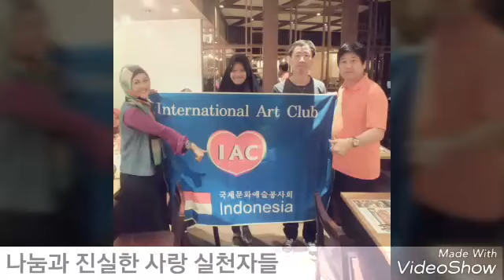자카르타와 사파리 with IAC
인도네시아에 IAC 깃발 전달

La nota explicativa para el objetivo del IAC
(Translated by Marianne)
International Art Club ha realizado actividades de habilidades generales y talentos de todos los miembros espontáneamente en las áreas de cada país como un filántropo y voluntario con talento en el mundo a un amigo equivalente con profunda encantadora para las mentes del corazón.
Nosotros, miembros del IAC, somos todos hermanos y hermanas compartiendo y sirviendo como una hermosa actuación conjunta que sólo contribuye a la paz mundial practicando el.
Vamonos con el IAC para las felicidades de todo el mundo!

국제문화예술봉사회의
목적 설명문(한글 원문)
♡International Art Club♡
 국제문화예술봉사회는 전세계의
박애주의자, 일반 및 재능 봉사자
등 모두가 동등한 하나의 사랑마음 친구로서(네트워킹) 재능기부활동을 각각의 지역에서 자발적으로 수행합니다.
우리 모두는 형제 자매로서 나눔과 봉사, 아름다운 동행 즉,
단지 진실한 사랑을 실천함으로서  지구촌 평화에 기여할 뿐입니다.
GO TOGETHER. MAKE A SMILE & IAC FRIENDS
   국제문화예술봉사회 초대총재

인도네시아어(번역 데비씨)
Klub Budaya Dan Seni Internasional menyelenggarakan kegiatan secara sukarela atas dasar kemanusiaan yang diikuti oleh banyak dermawan, masyarakat biasa, dan orang-orang bertalenta dari seluruh dunia. Kami sebagai saudara berusaha untuk berkontribusi dalam menjaga perdamaian dunia melalui kegiatan sukarela dan kegiatan-kegiatan kemanusiaan lainnya.
Mari kita tersenyum bersama, teman.
-Ketua Klub Budaya Dan Seni Internasional-

The explanatory note for IAC's goal(영어 번안 CHOI SH)
International Art Club  has performed activities of general abilities and  talents of all of members spontaneously in each country's areas as a philanthropist and talented volunteer in the world to a equivalent friend with deep lovely for heart minds.
We IAC members are all brothers and sisters sharing and serving as a beautiful acting together that is only contribute to the world peace by practicing true love.
GO TOGETHER. MAKE A
SMILE & IAC FRIENDS

♡International Art Club♡
국제문화예술봉사회 목적 설명문
( 中国语 翻译 王一 )
国际文化艺术奉献团,是全世界的博爱主义者,普通 全部有技能的奉献者,都有一种共同的爱心;
做为朋友,技能捐献活动是:各个地区自发行动起来的,做为我们所有兄弟,姐妹,互相帮助的美丽行动,发自真心的爱,才能实现整个地球的和平。Go Together~! Make a Smile & IAC Friends.

La note explicative pour objectif de IAC ( 프랑스어 번안 Kawaii Na)\nArt Club International a effectué des activités de capacités générales et les talents de tous les membres spontanément dans les zones de chaque pays comme un philanthrope et bénévole talentueux dans le monde à un ami équivalent avec une profonde belle pour les esprits cardiaques .\nNous, membres du CCI sont tous frères et sœurs partageant et servant une belle action ensemble qui est seulement contribuer à la paix dans le monde en pratiquant l'amour vrai .\nALLER ENSEMBLE. FAIRE UN\nSMILE & IAC AMIS

国際文化芸術ボランティア会
目的 説明文
(일본어번역 JangAR)
International Art Club
国際文化芸術ボランティア団体は全世界の博愛主義者、一般人及び才能ボランティアなど全てが平等な１つの愛の心で才能寄付の活動を各地域で自発的に遂行します。我々の全ては兄弟、姉妹として分かち合い、美しい同行、すなわち、真実な愛を実践することで地球村に平和を寄与することです。
Go Together. Make a smile & lAC Friends